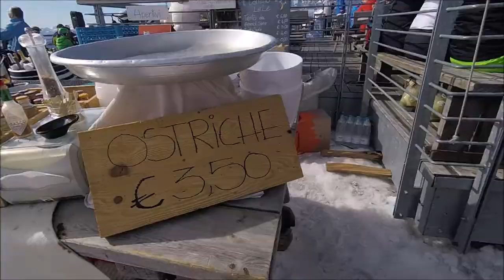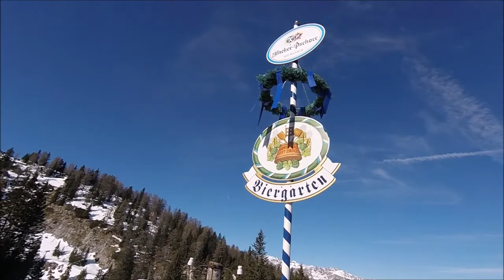Paganella Ski 2019 - Mega Panorama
Kleines und vielleicht unterschätztes Skigebiet zwischen Gardasee und Brenta. Das Panorama ist einfach atemberaubend. Vielleicht der beste Blick auf die Brenta. Und die Tiefblicke auf die Ebene der Brenner-Autobahn erzeugen ein Gänsehautgefühl. Die kulinarische Versorgung im Skigebiet ist 'outstanding'. Vom SB-Restaurant über Sekt und Austern bis zur typisch italienischen Küche mit Berghüttenflair ist alles zu bekommen.

[One Day They-ll Know (ODESZA Remix)]